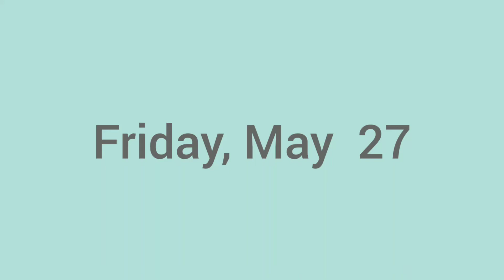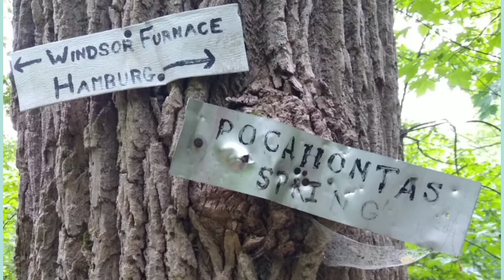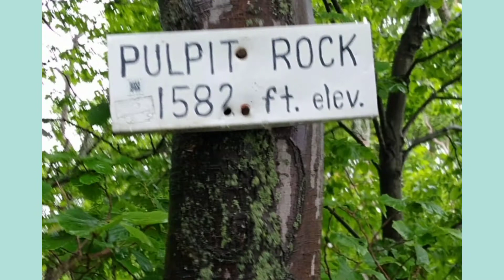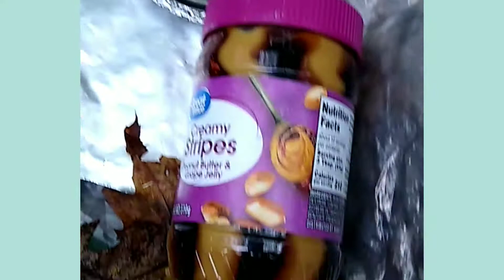Friday, May 27 The kindness of strangers...What did I forget?🤔